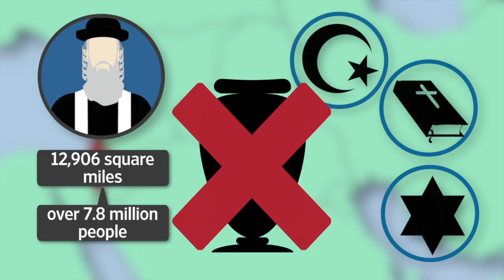Israeli Vertical Cemetery Is Kosher, Say Rabbis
A newly-built Jewish cemetery complex near Tel Aviv, Israel saves land by putting graves in a multi-level concrete structure. WSJ's Jason Bellini reports.